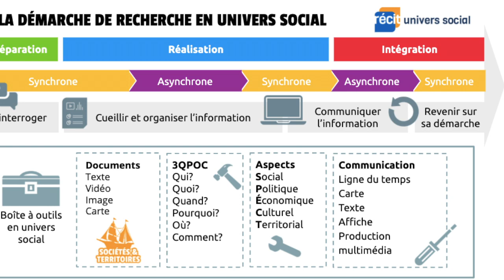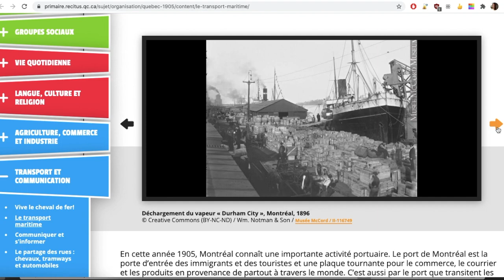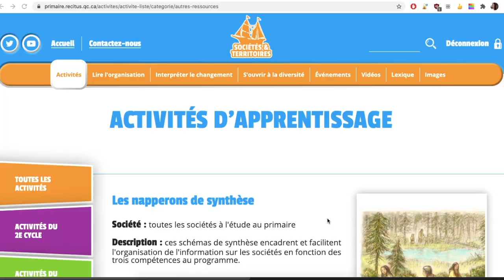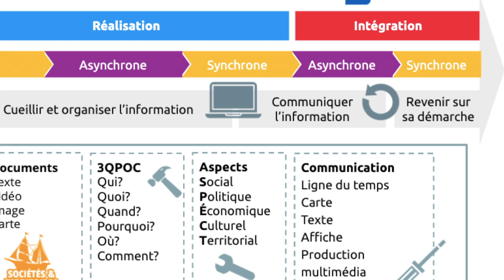Démarche de recherche en univers social